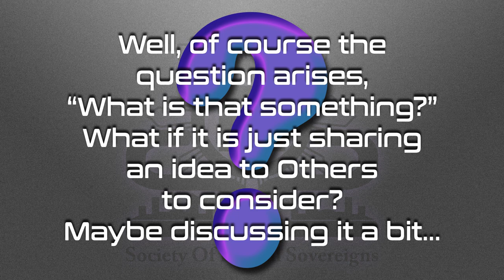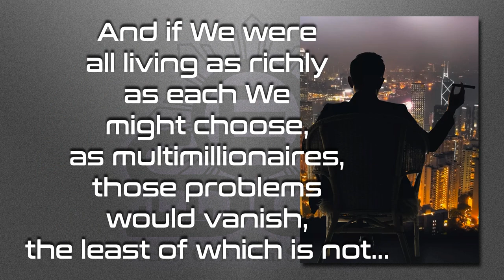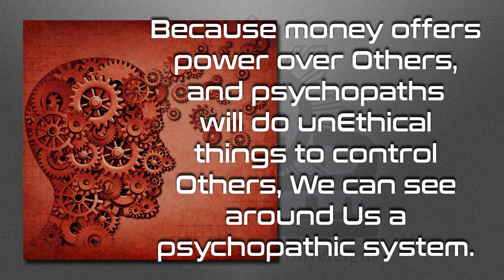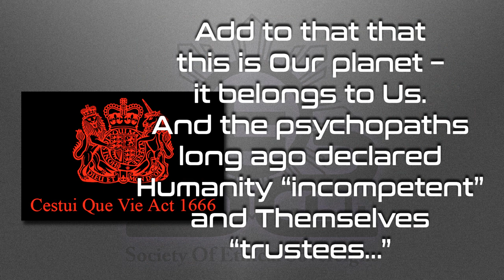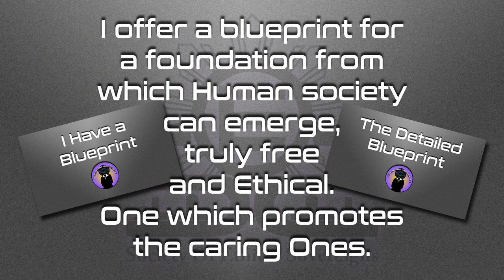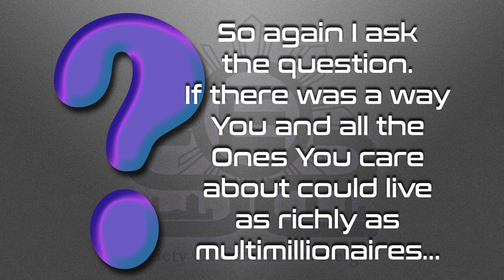Let Me Ask You a Question – 6 Minute Video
Let’s see if You can answer this question.

BitChute

Love always.